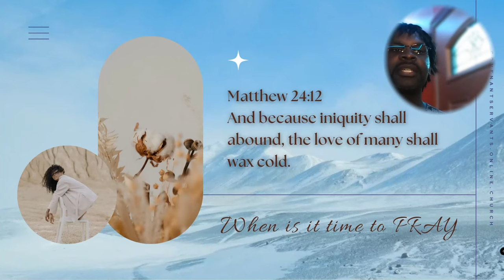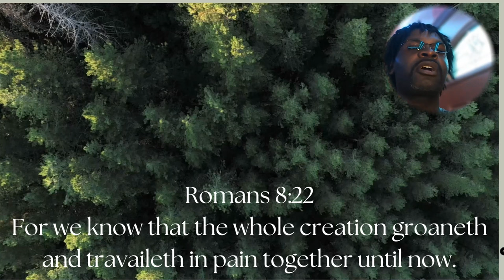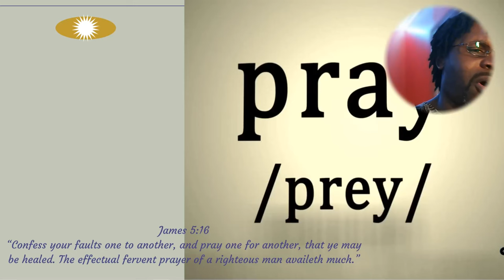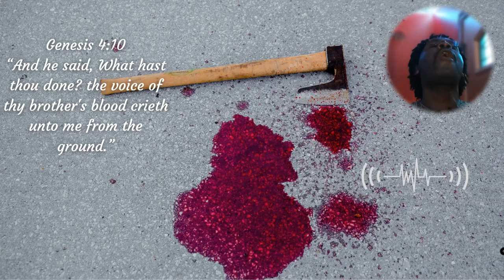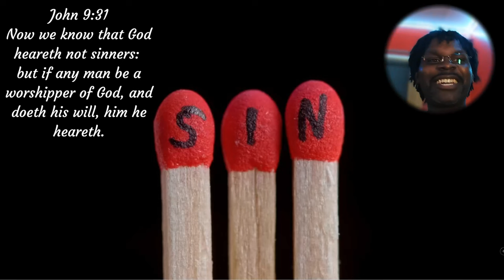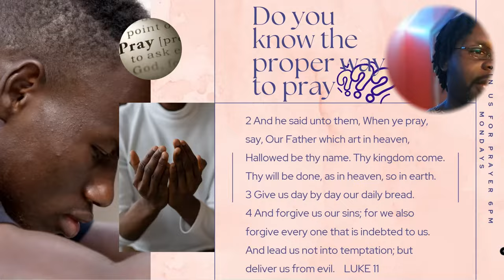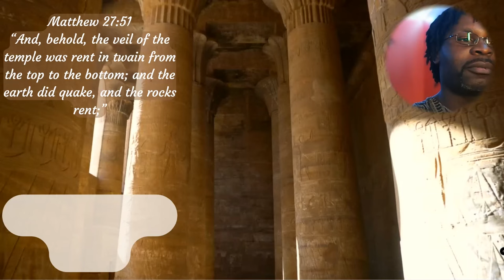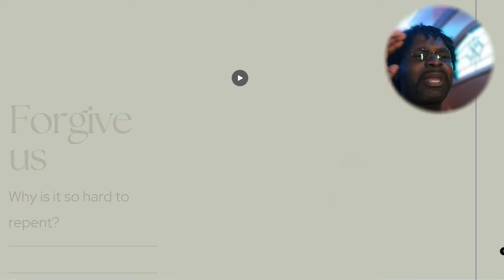Stop talking to God with your Mouth! Use your Blood!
WHEN IS IT TIME TO PRAY
Prayer is the lest attended service in most churches. Why?